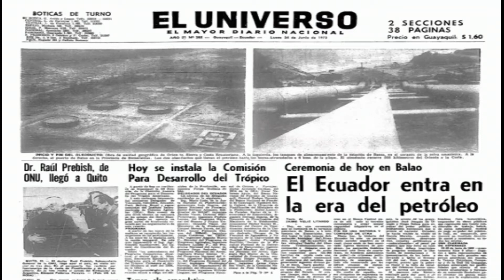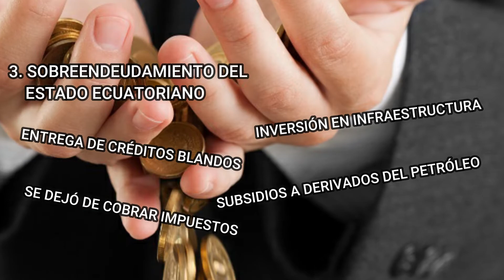BOOM PETROLERO DE LOS 70'S 🤑🤔🤑 [CAUSAS Y CONSECUENCIAS] -historia del Ecuador-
En este video estudiaremos las causas y consecuencias del boom petrolero de la década de 1970

¿Vives fuera del Ecuador, deseas ayudarme?